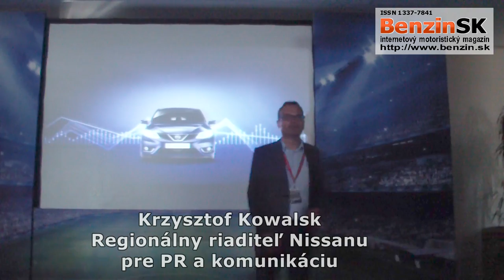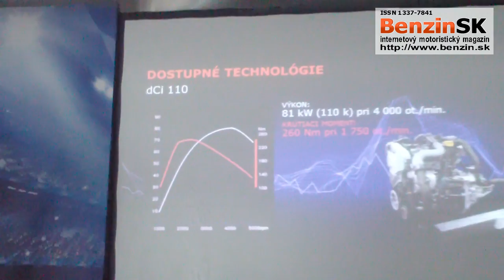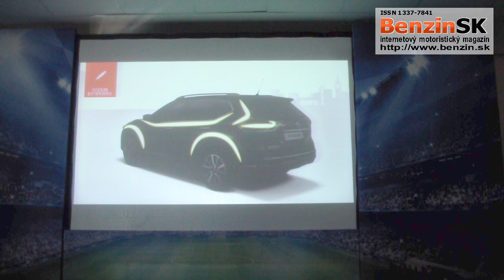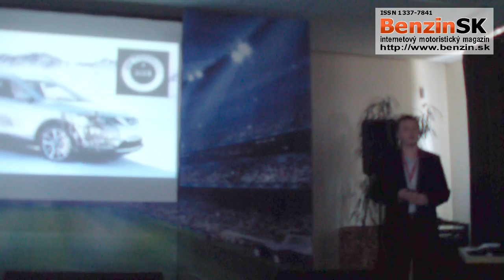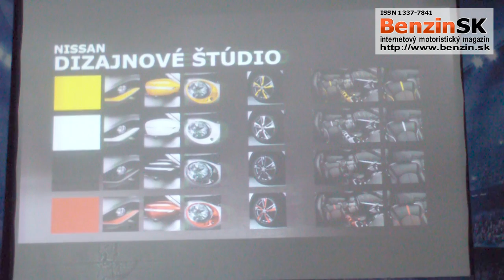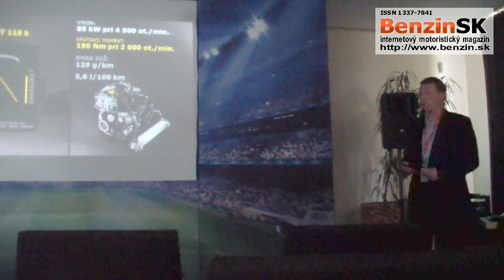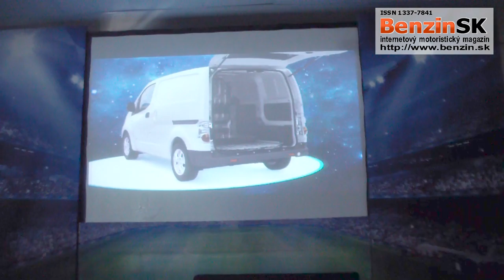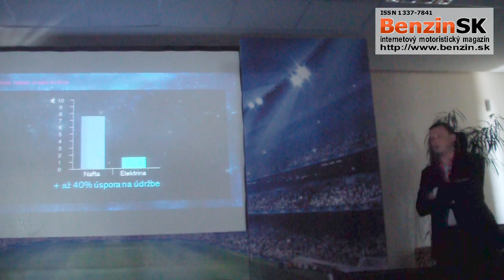Nissan Pulsar, nový X-TRAIL a elektrický eNV200 uvedenie na slovenský trh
Tlačová beseda NISSAN - Uvedenie automobilov: Nissan Pulsar,
nový Nissan X-TRAIL  a elektrického eNV200 na slovenský trh, Hotel Ponteo, Bratislava - Rusovce, 18. September 2014